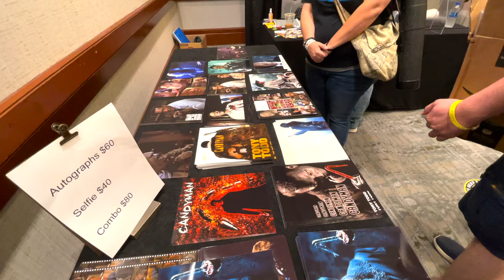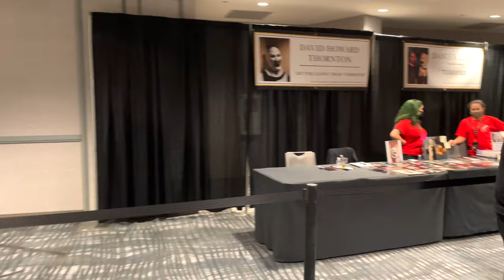TEXAS FRIGHTMARE WEEKEND VLOG 2021! 🐝 4K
This was our second time going to Texas Frightmare Weekend and we had an amazing time. In todays video I showcase the venue, a few of my